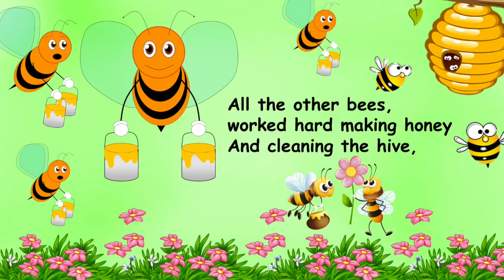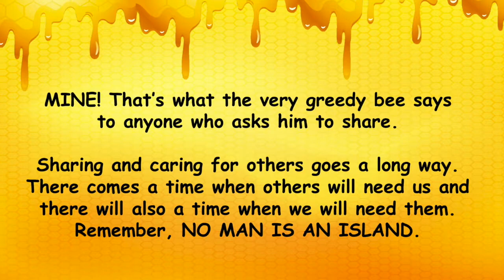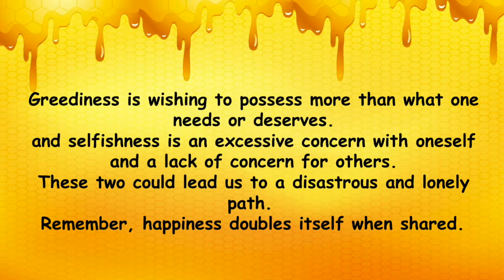The Very Greedy Bee by Steve Smallman | A Story of Sharing and Caring for Others | Read With Me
The Very Greedy Bee is a story of sharing and caring for others. It is also about letting go of our greediness and selfishness.

We hope you enjoy watching this as much as we enjoyed creating this! God bless!
Children story | Children Stories | Read With Me | Story Time | Read-Aloud | Kwentong Pangbata | Kwentong Pambata | Sound and Animation |